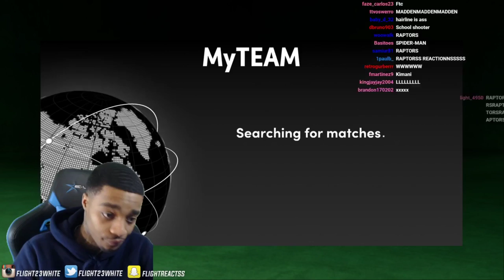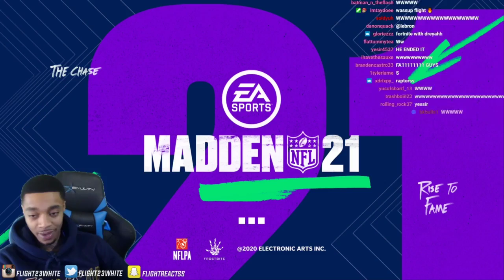FlightReacts promises to stop roasting Lebron after he clutches a win for him